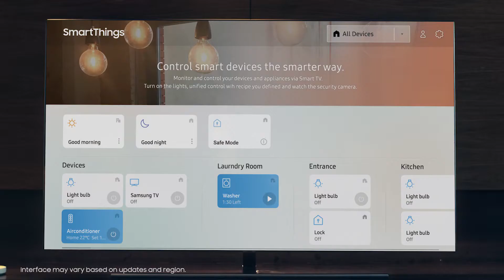CINEMATIC SUSPENSE - Original Music by WATT WHITE for MassiveMusic